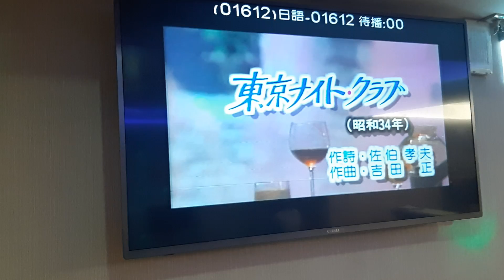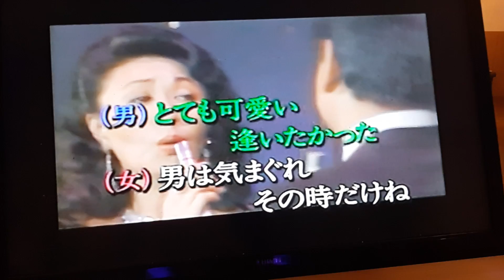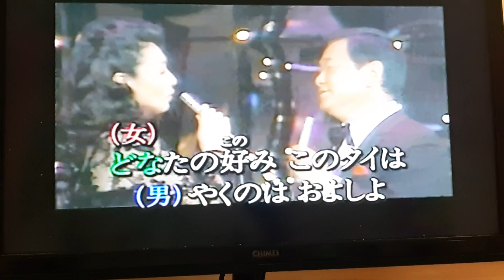李大姊翻唱 東京ナイト・クラブ 志明一族 演歌秀